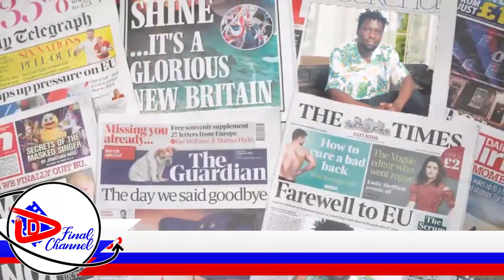AKATAMBI KOBUSUGGU: ANGEL WA LWASA AKWATIDDWA MU BWENZI. DON ZELLA OLWALEERO LWA'AZIISE BBAWE .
TRENDING STORIES